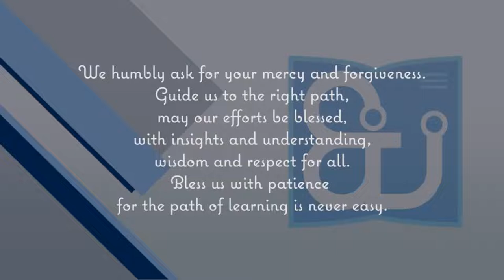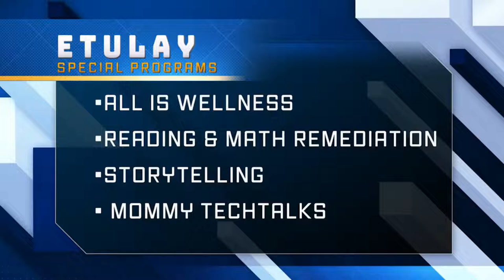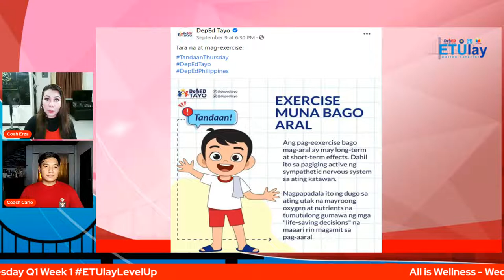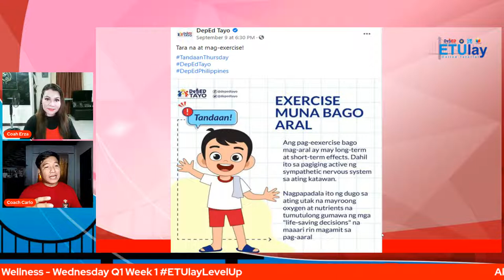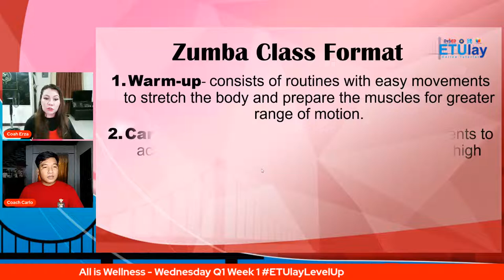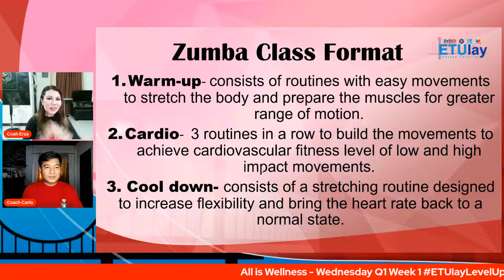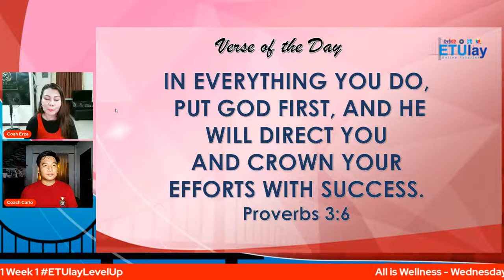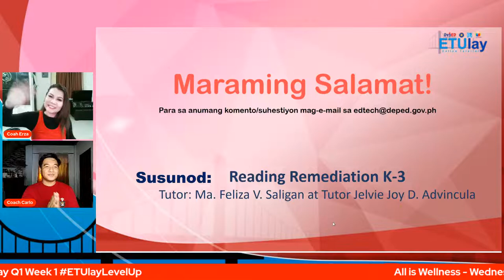All is Wellness - Wednesday Q1 Week 1